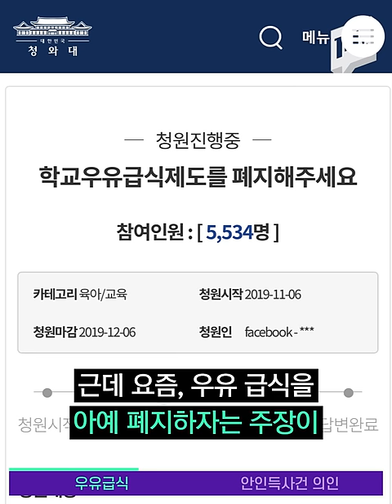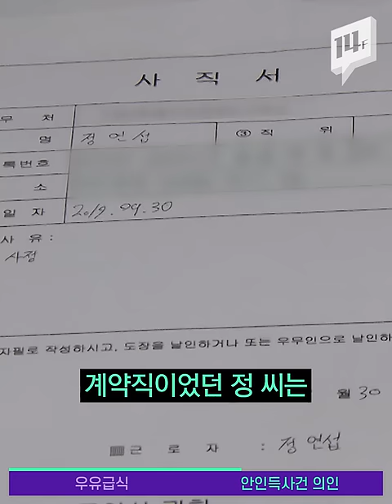“아직도 우유급식을?” vs. “학생들 신체발달·건강에 필요” / 14F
학교 우유급식제도를 폐지해달라는 청와대 국민청원 게시글이 등장했습니다. 우유에 대한 인식이 과거와는 조금 달라졌기 때문인데요. 우유를 대체할 식품이 많아졌고, 유당불내증이나 알레르기 때문에 우유를 마시지 못하는 사람들이 많다는 것도 알려졌습니다.